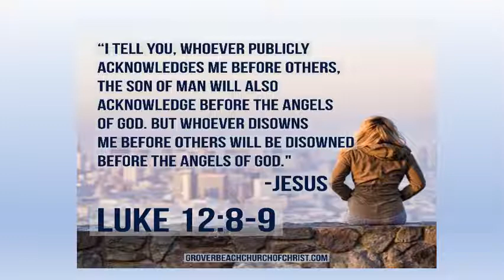Christian Living part 8 Asking God To send someone else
This morning’s Breakfast Bible Bytes is part 8. Extrapolating guidelines for Christian living from Moses encounter with God after asking Him to Send Someone Else?